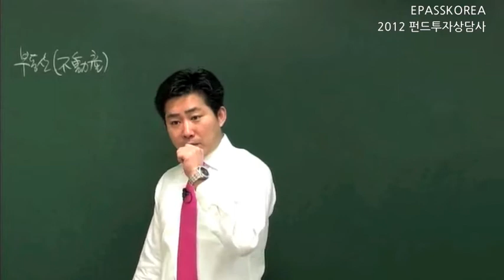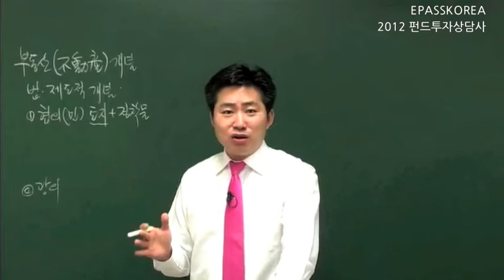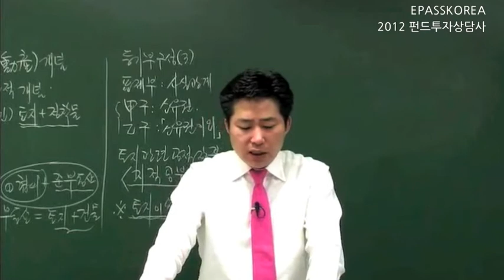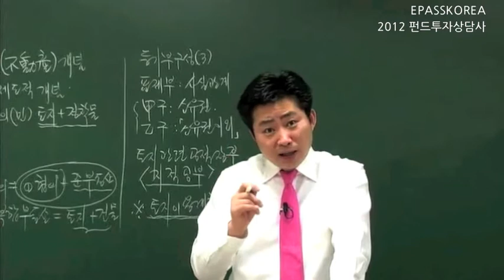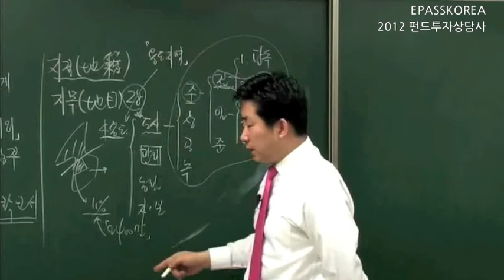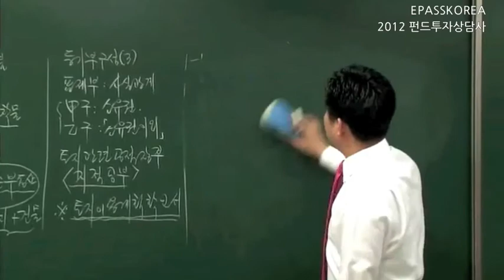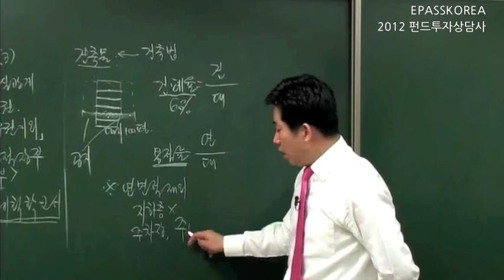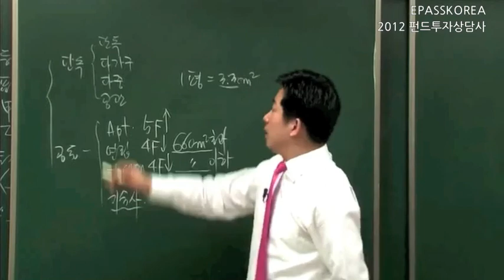[이패스코리아] 2012 4월시험대비 펀드투자상담사 부동산펀드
2012 4월 시험대비 펀드투자상담사(부동산펀드)

4월 시험부터 변경되는 기본서 내용을 반영한 강의입니다.

자세한 과정은 이패스코리아 사이트를 참고해 주시기 바랍니다.